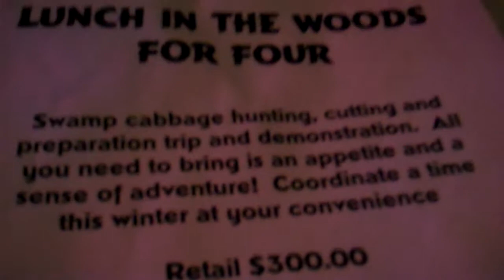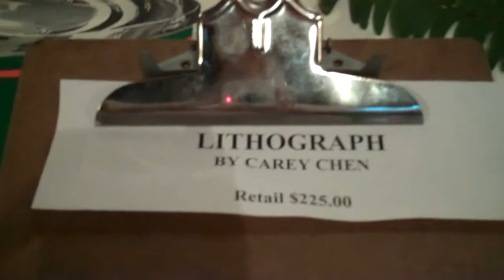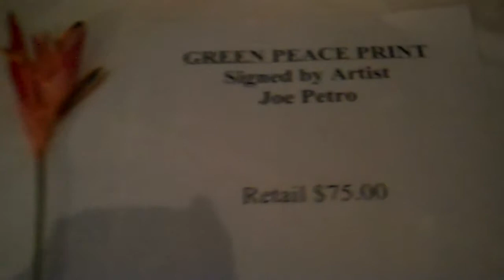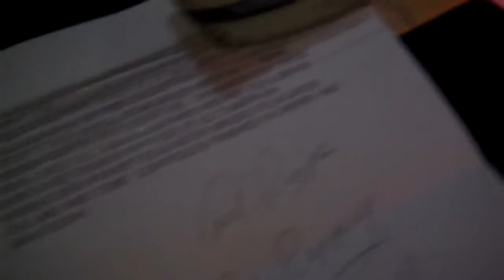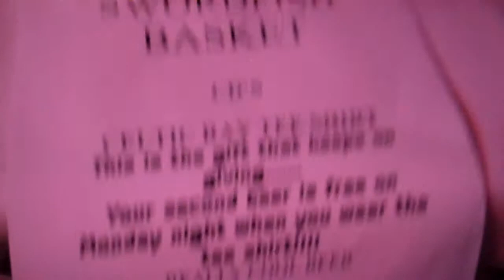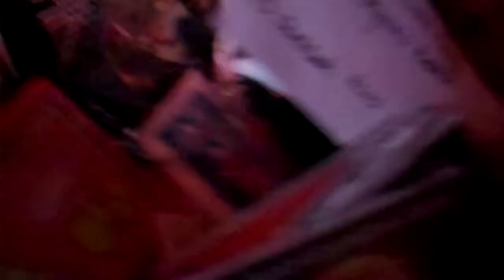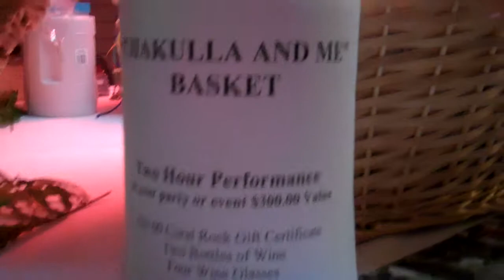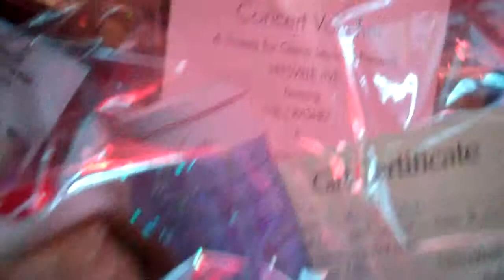Silent Auction Items at Ricks Shindig Benefit Fundraiser at the Slipknot